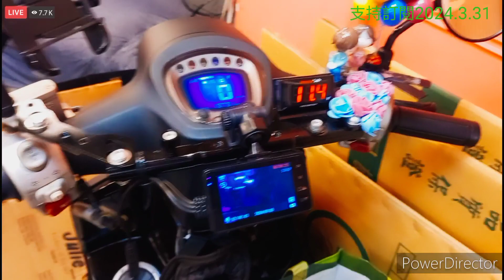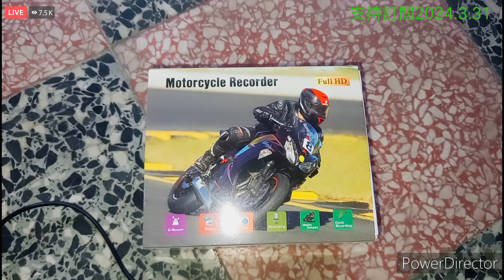行車紀錄器 買到機王 2024.3.31